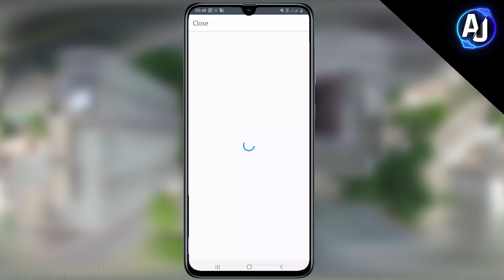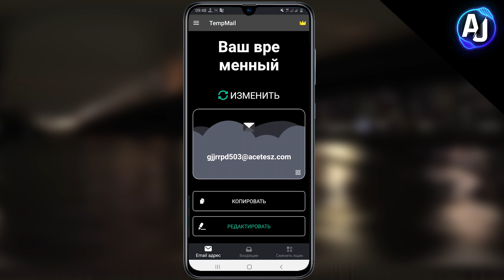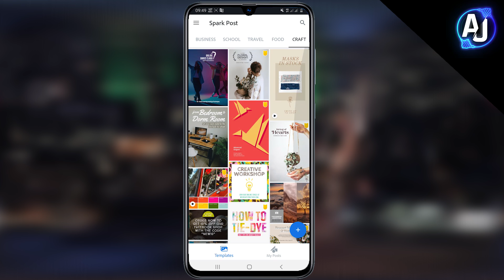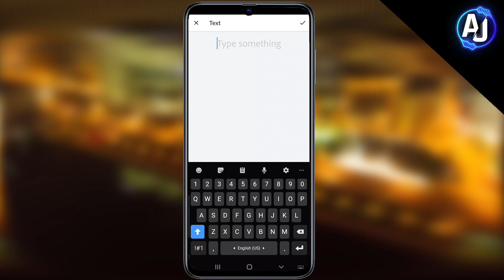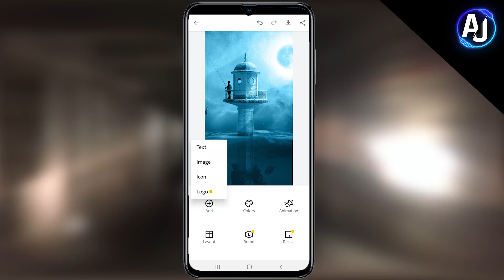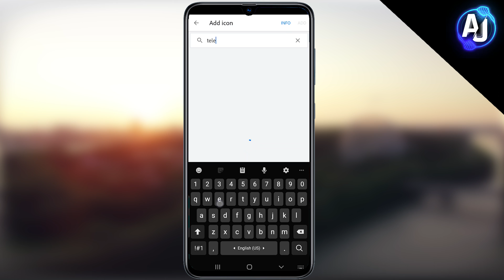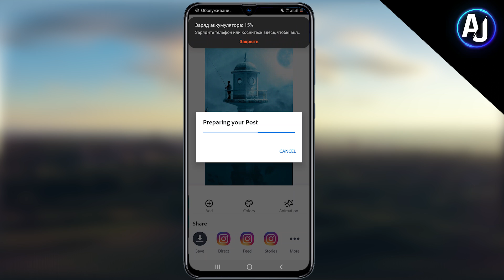GRAFIK DIZAYNERLAR ORZUSIDAGI DASTUR! SMARTFON ORQALI AJOYIB DIZAYN VA ANIMATSIYALAR YARATAMIZ...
Do'stlar ko'plab ishonchsiz dasturlardan foydalanmang! Hozirda juda ham ko'p firibgar dasturlar mavjud. Shu bois sizga qanday dastur kerak bo'lsa bemalol kommentariyada yozib qoldiring!!!

Hurmat ila
Aho Jo'rayev

                            ⚠️ESLATMA⚠️

Biz sizni harakatlaringizga javob bermaymiz va harakat qilishingizga chorlamaymiz!
Bu uzingizni hohish istagingiz...

⚪️VIDEO YOZISHDA FOYDALANILGAN PROGRAMMALAR⚪️

🔊Adobe Audition
🎴Adobe Photoshop(2019)
🎥Samsung Galaxy A70

SMARTFON:

Android 10
6/128 xotira